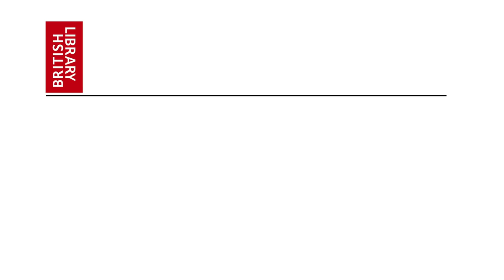Privacy: Mobile Phone Tracking (subtitles)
This film is part of the British Library’s schools project, Magna Carta: My Digital Rights, which is running between February and April 2015. The film encourages students to debate the question: should the owner of the social networking site be prosecuted?